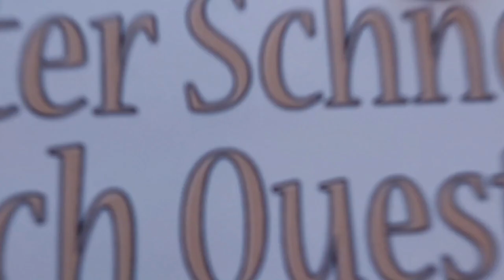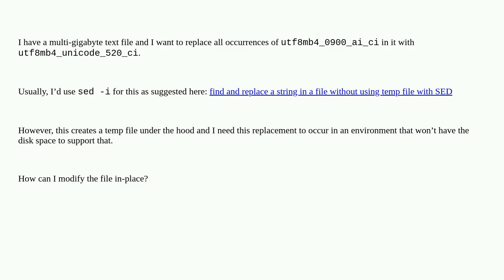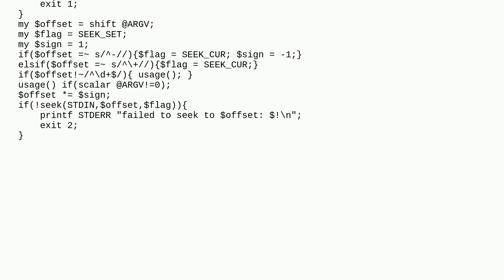Unix: Replace string in file without temp file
Replace string in file without temp file

A special thanks goes out to the community

  coreutils bash sed